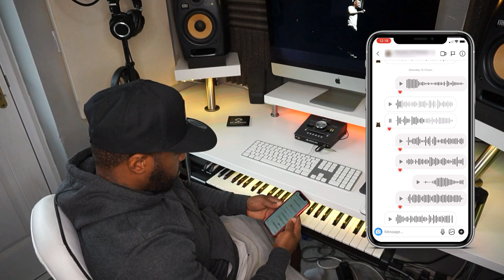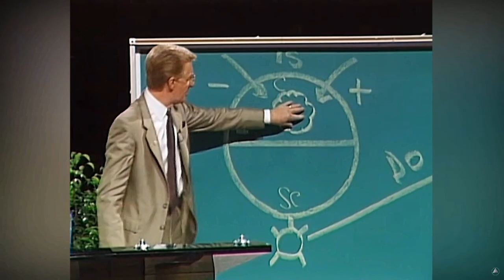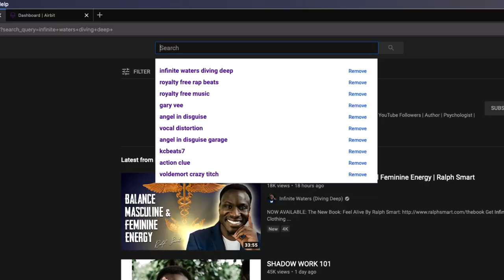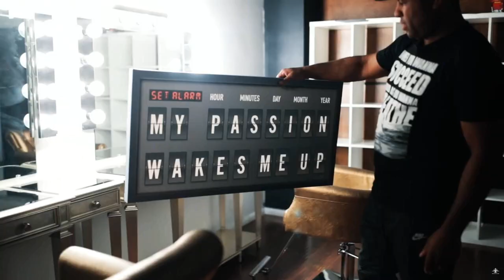Train Your Mind For Success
Life can be a struggle, even without trying to build a Career doing what you  love.

Mindset is key for you to stay on top of your game and not allow minor things to distract you from achieving success. In this video I share with you 5 tips to train your mind for success.

The tips I'm giving you are things that have worked for me since I decided to start my music company, and still do today.

It's been years since I started telling myself that I AM successful, and other things that have helped me to develop a healthy, positive mindset.

I hope you get some value from this video :)